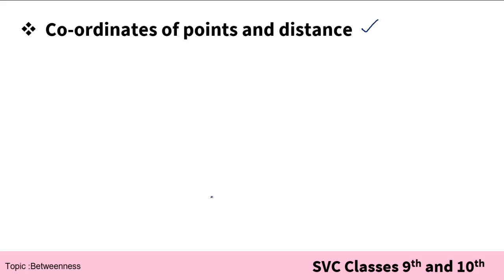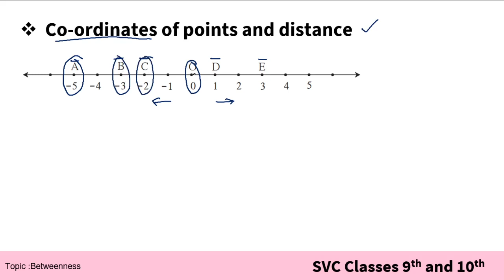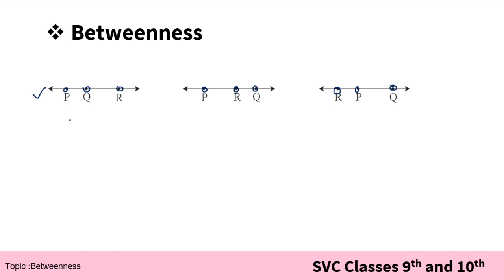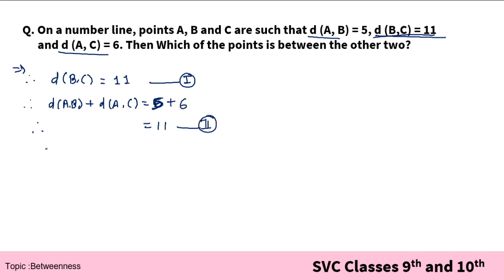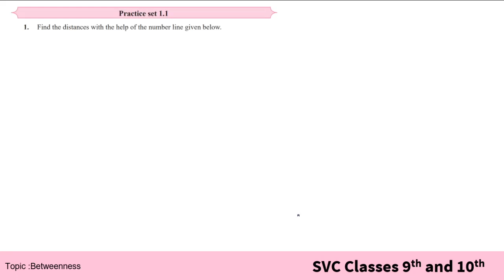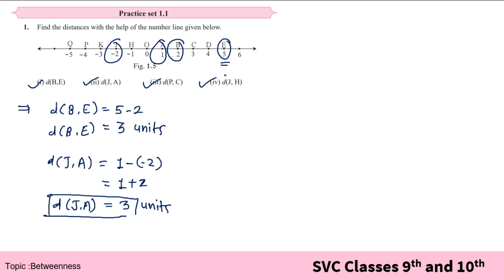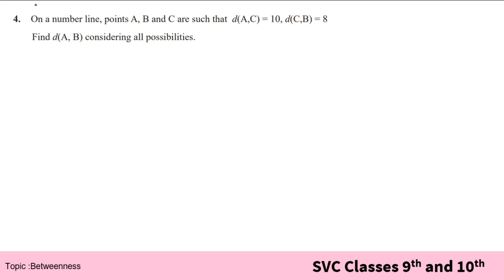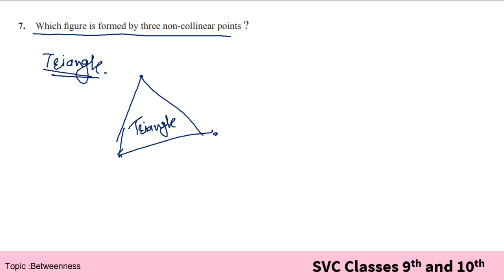Class 9th Geometry Practice set 1.1 | Basic concepts in geometry | Betweenness